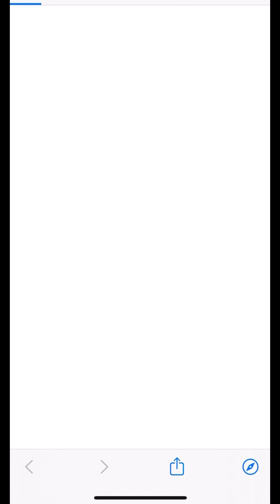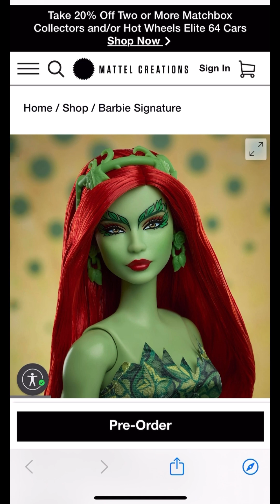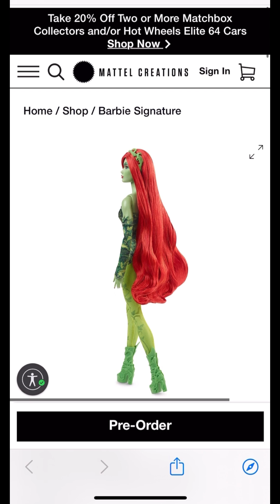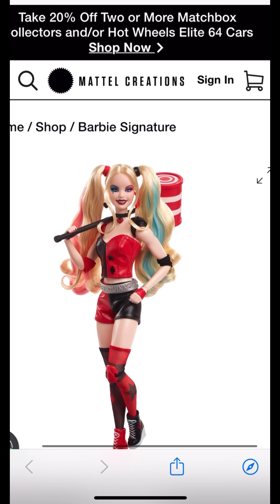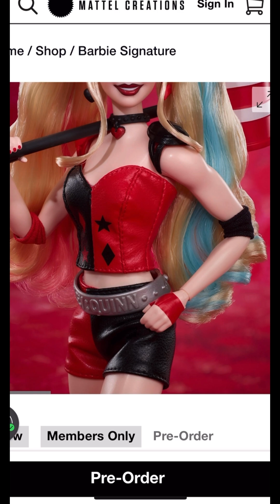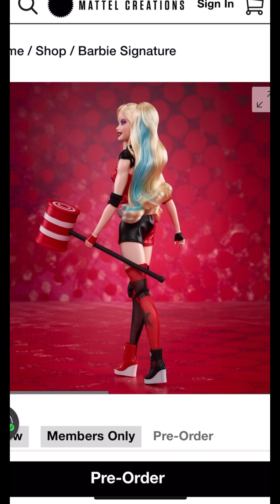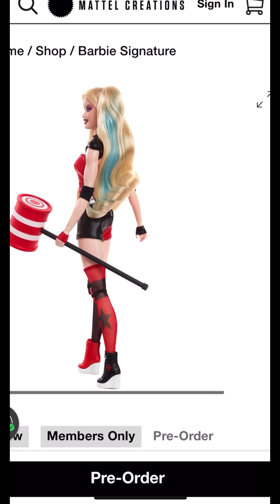Mattel Creations Poison Ivy & Harley Quinn Barbie Dolls New | Hot Item Sep 18 2024 Opinion Vid 👀😱🔥🍜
Please excuse the sound of paper in the background as I was rolling a joint while recording. ￼